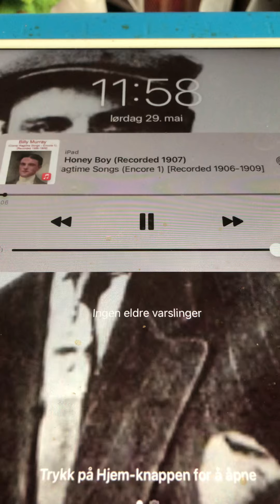Honey Boy Billy Murray 1907